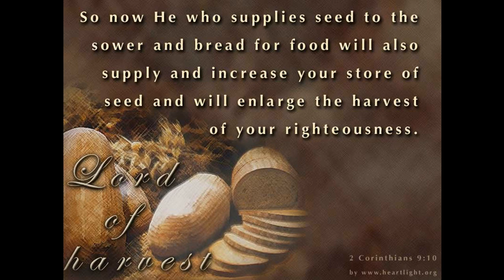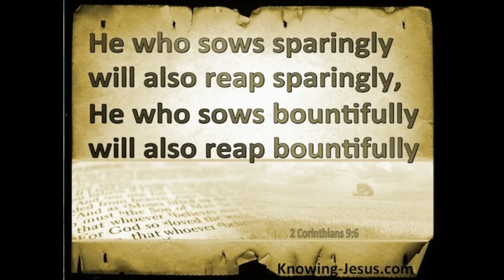AUGUST 10 THE FIRST READING